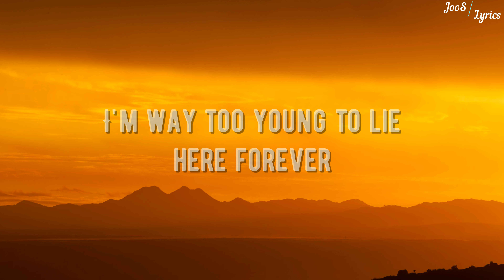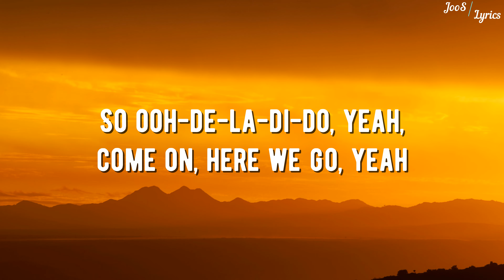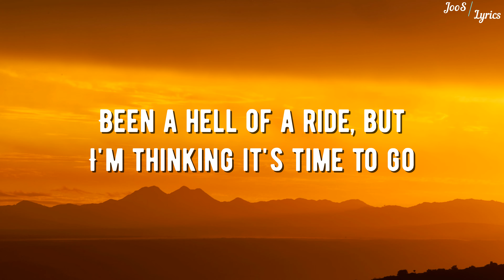AJR - BANG! (Lyrics)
AJR - BANG!

[Verse 1]
I get up, I get down, and I'm jumpin' around
Been a hell of a ride, but I'm thinking it's time to grow
So I got an apartment across from the park
Put quinoa in my fridge, still I'm not feeling grown
Been a hell of a ride, but I'm thinking it's time to go
Bang! Bang! Bang! (Here we go!)

[Chorus]
Come hang (Come hang), let's go out with a bang!
Come hang, let's go out with a bang!

[Verse 2]
Feel like I'm gonna puke 'cause my taxes are due
Does my password begin with a one or a two?
Bang! Bang! Bang! (Metronome!)
Man, I'm up to something (Up to something)
Ooh-de-la-di-do, thank you all for coming (All for coming)
I hope you like the show 'cause it's on a budget (On a budget)
So ooh-de-la-di-do, yeah, come on, here we go, yeah
Come on, here we go!

[Chorus]
Bang! Bang! Bang! (Bang, bang-bang-bang-bang)
Bang! Bang! Bang! (Bang, bang-bang-bang-bang, bang)

[Bridge]
Pretend you know this song
Everybody come hang, let's go out with a bang!

[Chorus]
(Here we go!) (Bang, bang)